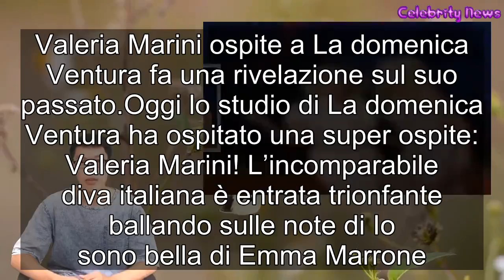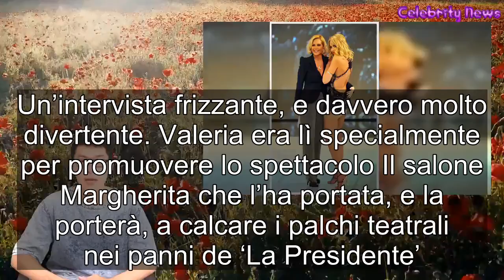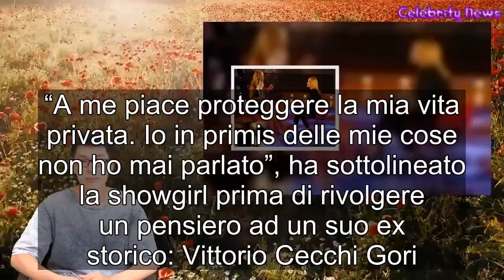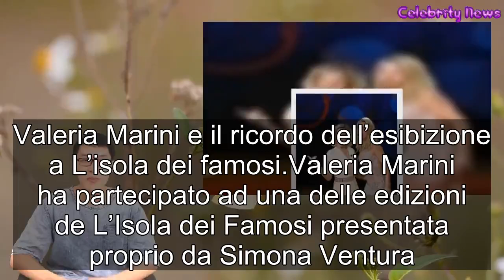Valeria Marini, la confessione sulla sua vita privata “Nessuno lo ha saputo”